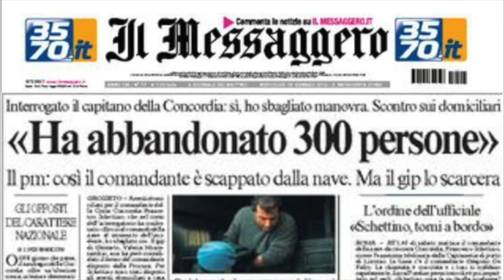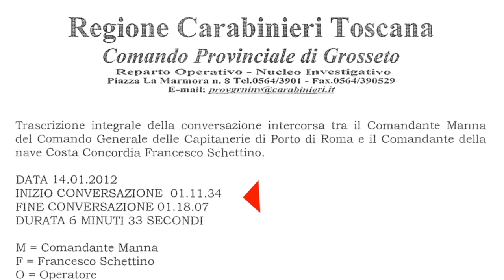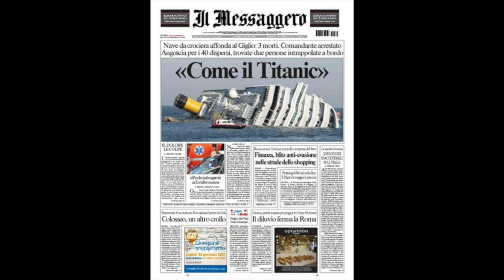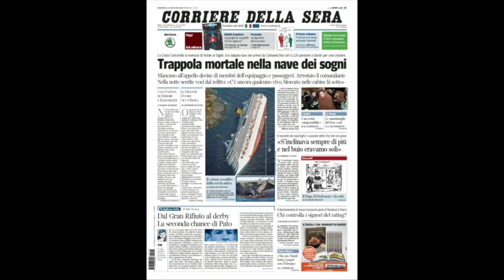Schettino e la verità negata - di gigetto dattolico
Se una verità evidente può essere coperta da una menzogna anch'essa evidente, allora è l'informazione la vera responsabile.